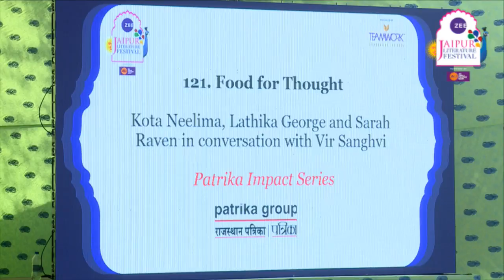Kota Neelima, Lathika George, Sarah Raven, Vir Sanghvi |Food for Thought |Jaipur Literature Festival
Food for Thought: Kota Neelima, Lathika George, Sarah Raven and Vir Sanghvi

Kota Neelima has worked as a political journalist for 22 years with various leading newspapers. She is the author of four novels dwelling on the themes of farmer suicides, gender issues and media and political ethics in India as well as two books on spirituality. Her third novel, Shoes of the Dead, was a critique of the inheritance of political power in India, and is being made into a film. She was a senior research fellow at the School of Advanced International Studies at Johns Hopkins University and her recent academic research is about electoral democracy in India that centralises perception at the expense of peripheries. Her upcoming nonfiction book, Widows of Vidarbha, Making of Shadows, is based on the lives of farm widows in rural India.

Lathika George is a writer, landscape designer, environmentalist and organic gardener. She is the author of The Kerala Kitchen, adapted for India as The Suriani Kitchen. She has published articles on food, design, travel, gardening and the environment in Inside Outside, Architectural Digest, Food 52, Conde Nast Traveller and Hindu BLink. Her garden design column, ‘The Constant Gardener’, ran in the Business Standardweekend’s supplement in 2011. She has a column on organic kitchen gardening in the Hindu Metro Plus called ‘The Essential Kitchen Gardener’. Her next book Mother Earth, Sister Seed, Travels to India’s Farmlands will be published in January, 2018.

Sarah Raven’s gardening and cookery books have won her a number of awards including Best Specialist Gardening Book for The Cutting Garden and Cookery Book of the Year for Sarah Raven’s Garden Cookbook. Her other titles include Vita Sackville-West’s Sissinghurst – The Creation of a Garden, Food for Friends and Family and Complete Christmas. Raven latest book is Good Good Food, which explores healthy eating through combining her medical training as a GP with her love for growing and cooking food. Raven has written for The Saturday Telegraph, Country Living, Gardens Illustrated, Gardeners’ World Magazine, The English Garden and Sainsbury’s Magazine among others. She has also presented on BBC’s  Gardeners’ World and an episode of Great British Garden Revival series.

Vir Sanghvi is a columnist and television presenter. He was Editor and later Editorial Director of the Hindustan Times from 1999 to 2008.He is currently a columnist for the paper.
He is a Resident Commentator on CNN News18 where he also anchors the weekly show ‘Virtuosity’. His most recent book is Mandate, published in 2016.

Political journalist Kota Neelima helped compile Tirumala, Sacred Food of Gods . In his introduction, A.V. Ramana Dikshitulu, the head priest of the Lord Venkateshwara Temple, explains the metaphysical nature of the 'prasadam ', the ritual offerings, along with their ingredients, recipes and m easures. Landscape designer, environmentalist and organic gardner Lathika George's award-winning The Suriani Kitchen : Recipes and Recollections from the Syrian Christians of Kera/a has been described as a 'travelogue , memoir and food diary'. Her latest book is Mother Earth, Sister Seed, Travels through India's Farmlands and pays a tribute to the ancient ways of farming life in India. Sarah Raven is an inspirational cook, gardener and broadcaster. Her books, including the latest Good Good Food: Recipes to Help you Look, Live and Feel Well, explain how and why certain 'super foods' can protect and heal. Vir Sanghvi , writer, television anchor and India's leading food writer, discovers their relationship with food and food writing and shares the secrets of their culinary journeys.
Patrika Impact Series.